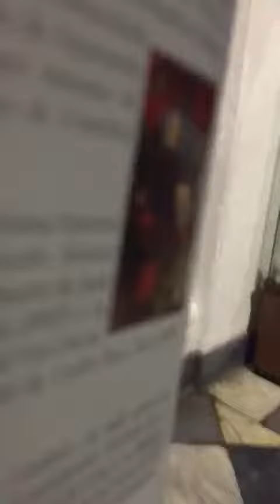Catedral Lima Perú